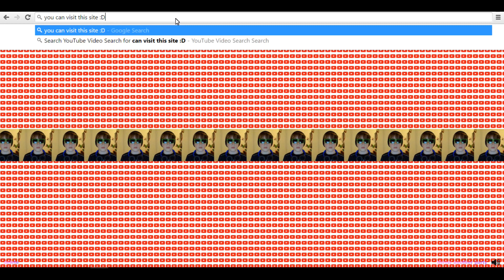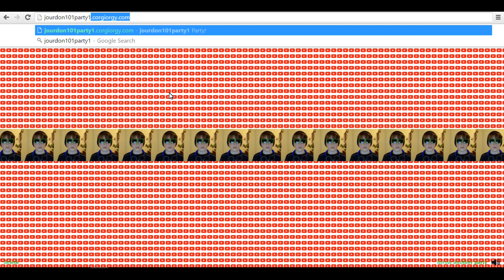Jourdon101 Youtube Monthiversary surprise thing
congratz on a month on youtube
woahs... here's a link
(click show more only if you know what the surprise thing is)